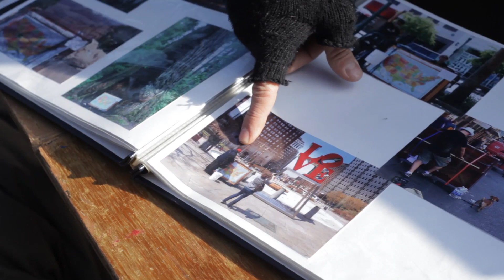Dotan Negrin - Piano Across America : The Back of the Busk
From Producers Mithun Bhat, Michael Jefferson, and Hardy Winburn with Cinematographers Nick Capezzera, Tony Farkasch, Thomas Gonzalez, and Daniele Napolitano.
Edited by James Eades & Nick Capezzera.
Producers would like to thank Walid Salem.

"THE BACK OF THE BUSK" airs Mondays, Wednesdays, and Fridays at 8pm EST. exclusively on Action Jackson TV.

Action Jackson TV is an online network that broadcasts quality content including narrative shorts, features, documentaries, fictional and non-fictional mini series and sketch comedy. We cater to an audience interested in free, high quality content on the internet with the standards of network television. Our demographic is very broad and varies from the ages of 16-54. Our goal is to make our own content as well as acquire original content for our audiences.

Stay up to date on shows and events on our Facebook Page!